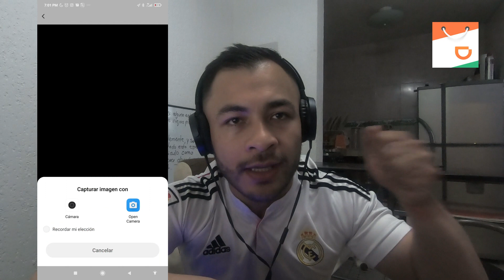🤑Como REGISTRARSE en DIDI FOOD como REPARTIDOR 🍏Afiliarse a didi food- DIDI FOOD PARA REPARTIDORES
🤑🤑 CODIGO DIDI : FOOD-AQEW4U
Quieres estar pendiente de todo lo que vivo y subo al canal?